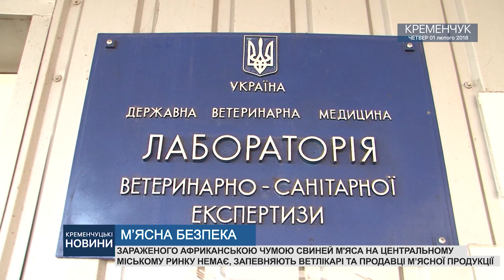•М’ЯСНА БЕЗПЕКА•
ЗАРАЖЕНОГО АФРИКАНСЬКОЮ ЧУМОЮ СВИНЕЙ М'ЯСА НА ЦЕНТРАЛЬНОМУ МІСЬКОМУ РИНКУ НЕМАЄ, ЗАПЕВНЯЮТЬ ВЕТЛІКАРІ ТА ПРОДАВЦІ М’ЯСНОЇ ПРОДУКЦІЇ